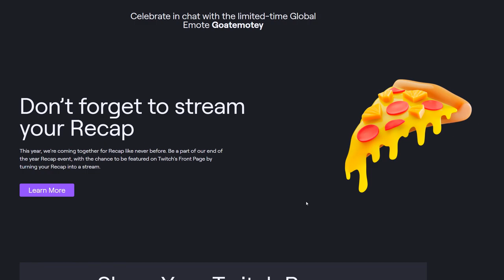twitch recap 2023